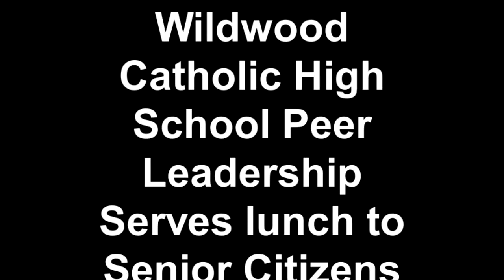Wildwood Catholic High School Peer Leadership Serves lunch to Senior Citizens.mp4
On Wednesday December 8th 2010 three Wildwood Catholic High School Peer Leadership group members helped serve lunch to local senior citizens at the Knights Of Columbus hall in North Wildwood.  The Greater Wildwood Municipal Alliance Committee had a presentation prepared for the group also.  Nicole Moore, Laura Martin and Lizzie McCallion were our Peer Leadership representatives.